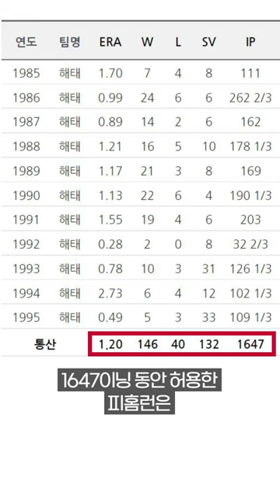KBO 한정 최고 투수 | 무등산 폭격기 선동열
가장 부진한 시즌이 102 1/3이닝 6승 4패 12세이브 방어율 2.73